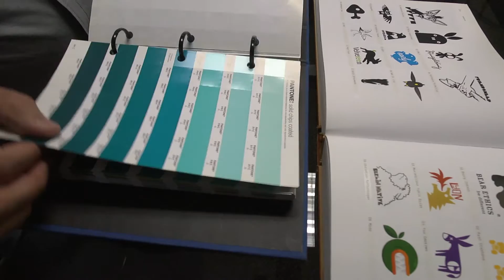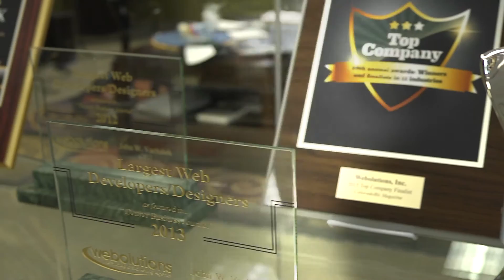Webolutions Digital Marketing Agency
Webolutions is a full-service digital marketing agency recognized as one of the top places to work in Denver. An awarded SEO web design company with the world’s largest online marketing meet-up groups. With more than 20 years' experience and many of the industries top professionals in SEO, PPC, Social Media Marketing (SMM) and online brand strategy.